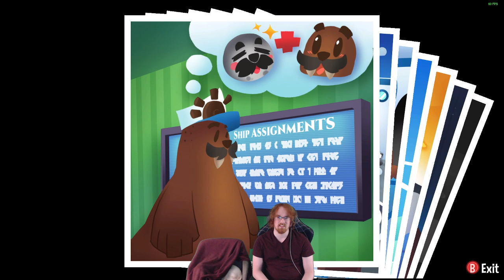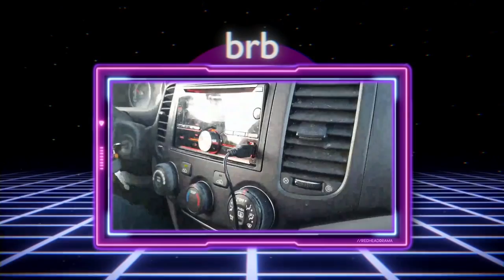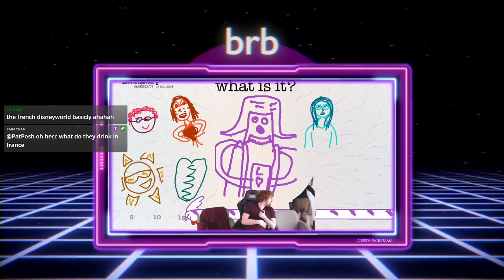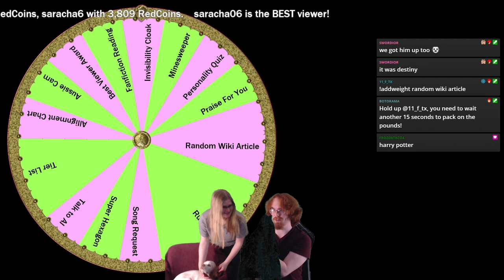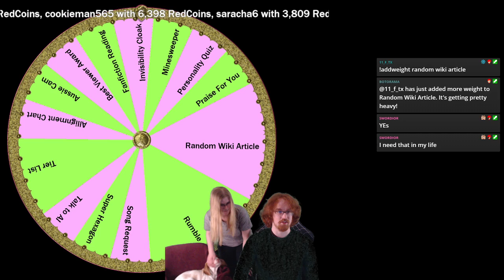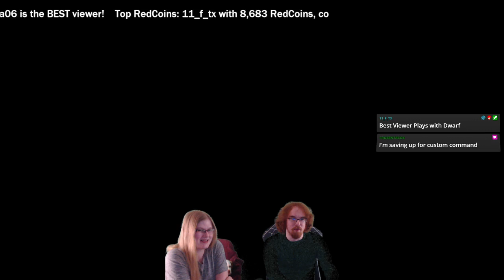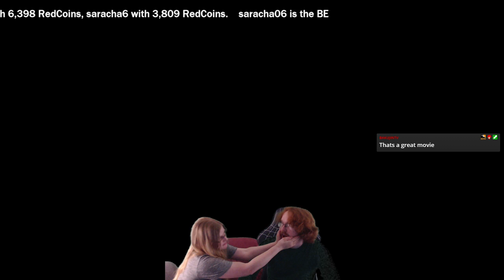Seal Boat, maybe more Death Wish?